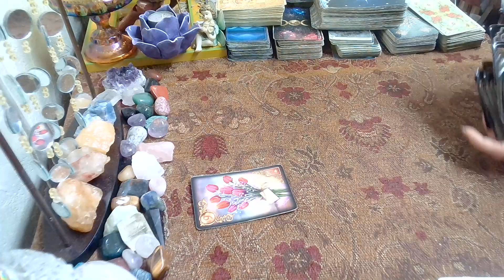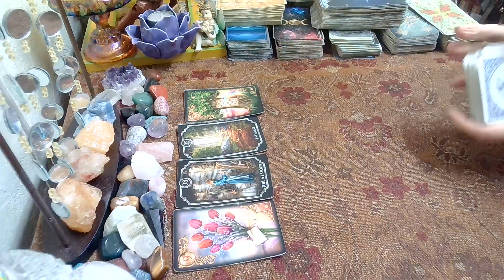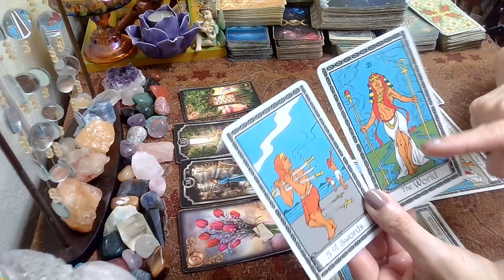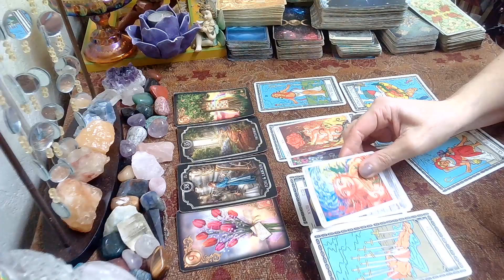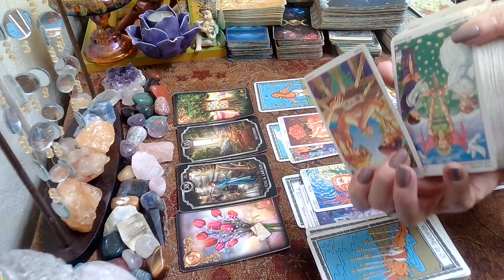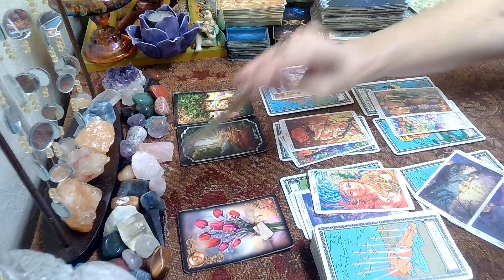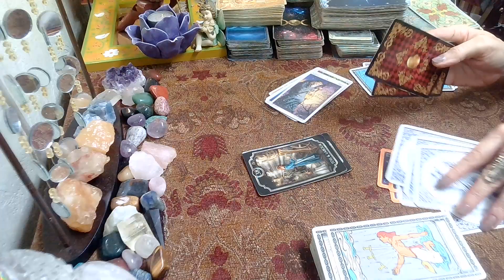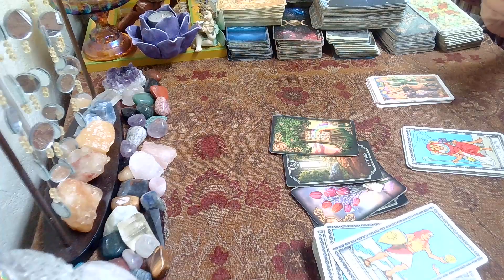Gemini March 19 -25, 2023; U Will Make A Change; Success Is Yours!🌈🍀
Gemini Weekly Tarot March 19 -25, 2023 weekly, weeklyreading, gemini, tarotreading, weeklytarot, tarot, march, weeklyhoroscope, #2023